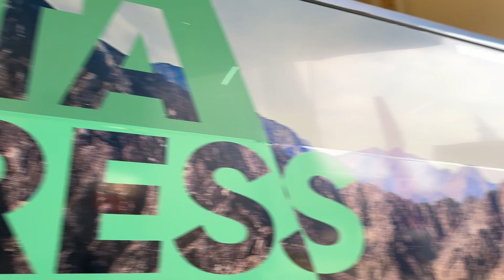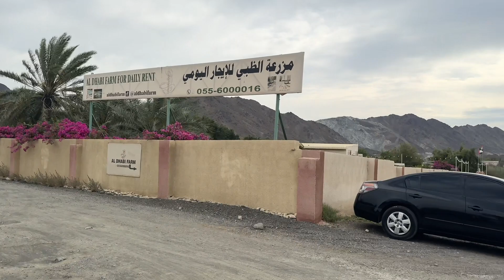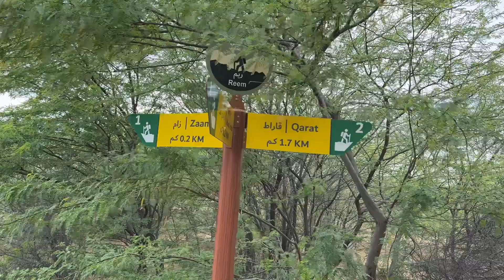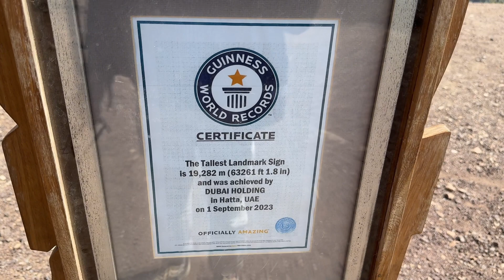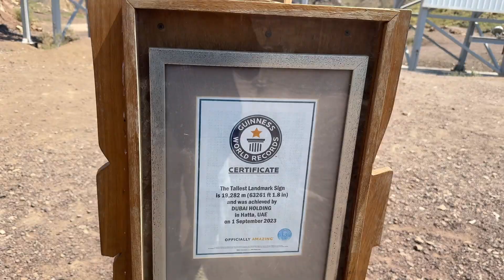Hatta Dubai Tour || Best Hiking place ⛰️|| This is how we spend our day off ✌🏾